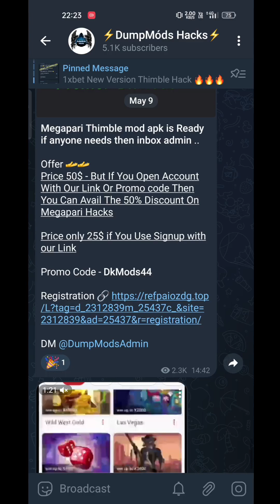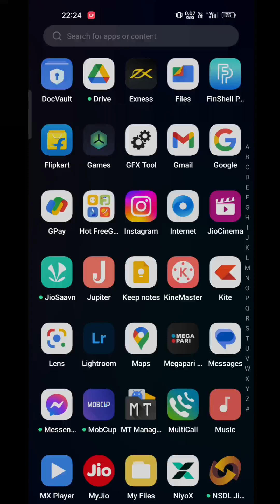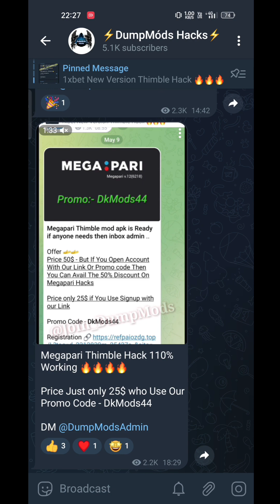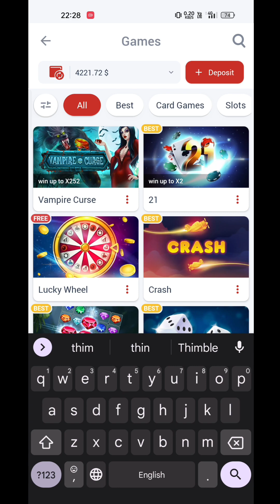Megapari Thimble Game trick 100% Working, No loss Everybet Win 🤑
Join Telegram channel For Hacks